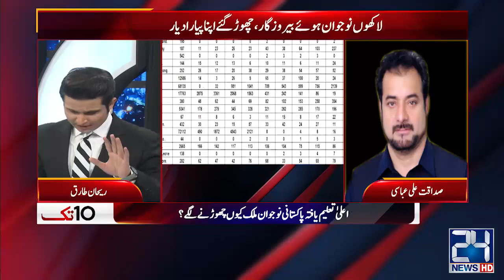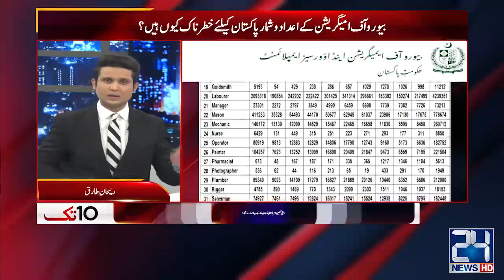Exclusive Talk With Sadaqat Ali Abbasi On Promise Of One Million Jobs By Government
24 News HD is one of the leading news channels of Pakistan bringing you the latest current affairs from Pakistan and around the world.  Live National Assembly and Senate Session.